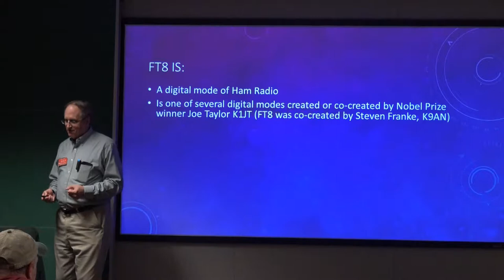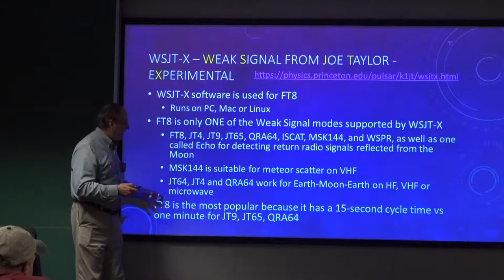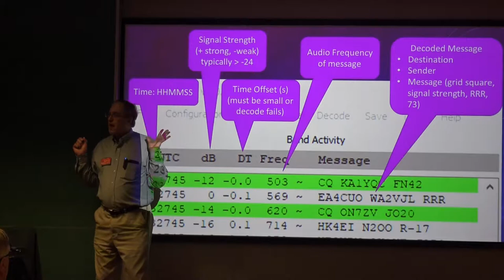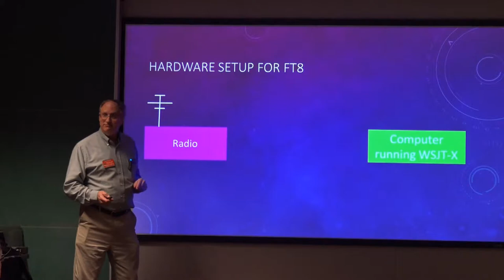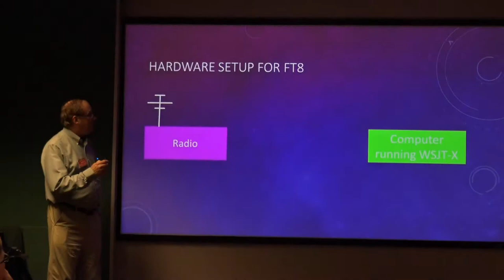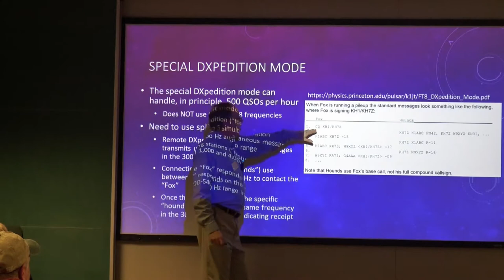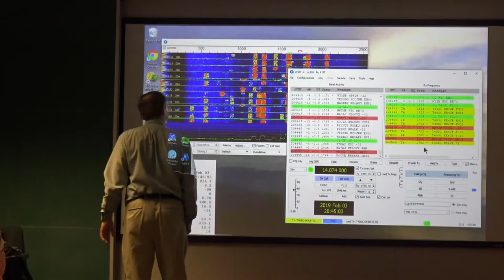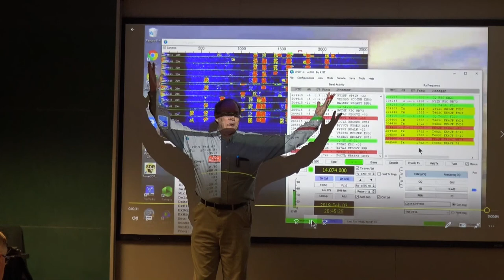Introduction to FT8 - John Porter, KK4JP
An introduction to the FT8 digital ham radio mode - John Porter, KK4JP